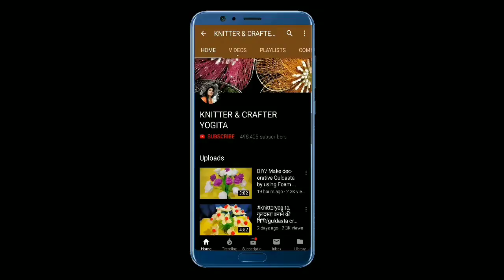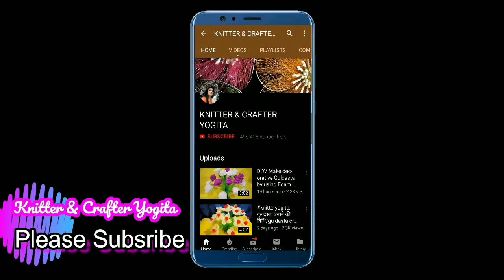tablemat, कार्ड बोर्ड से बनाये चोकोर टेबल मैट, knittercrafteryogita, how to make table mat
Hello friends,
My channel name is knitter crafter yogita,
aaj mai aapke liye square🔲 shape ka table mat lekar aayi hu,,
video achha lage to please like kare aur comment kare,,